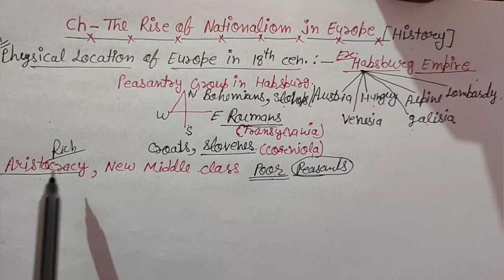Chapter 1 (The rise of Nationalism in Europe) ,Physical location of Europe in 18th century(complete)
Notes (Main Points):-
1. For example Habsberg empire.

2. Peasantry group like Romans, Slovenes, Bohemians.

3. Process of Industrialization.

4. Rise of middle class.

5. Idea of liberalism.

6. A new conservatism after 1815.